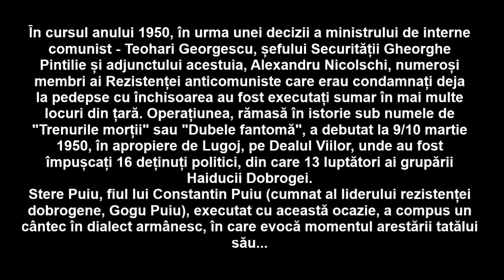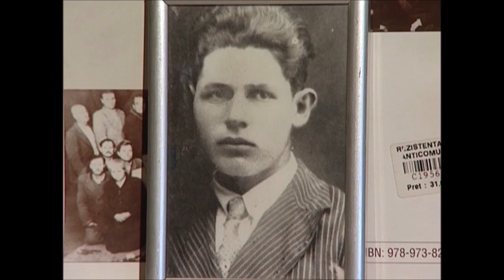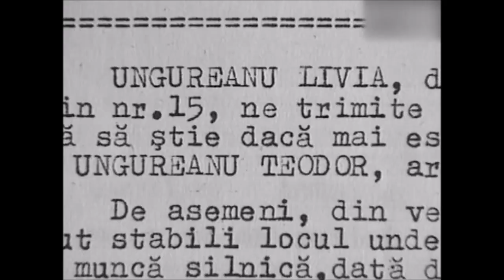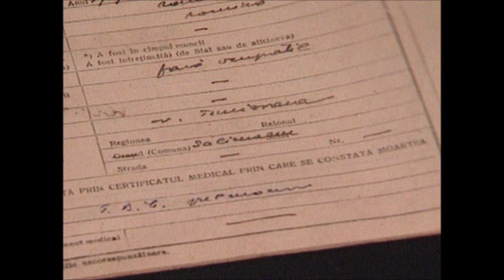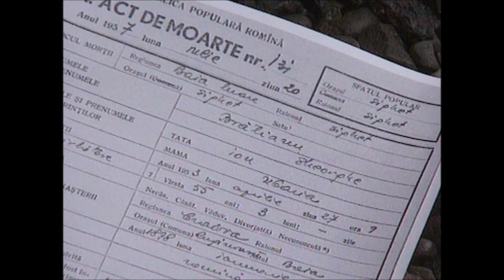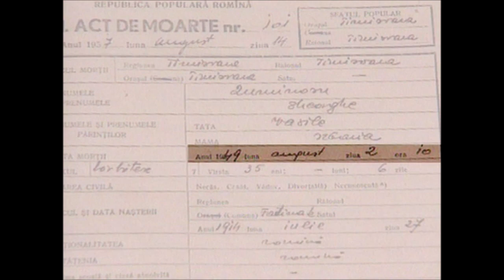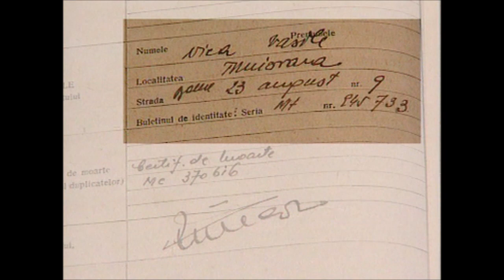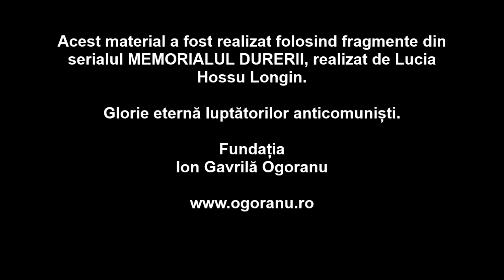Trenurile Morții - 1950. Drama copiilor lui Constantin Puiu, executat la 10 martie 1950.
În cursul anului 1950, în urma unei decizii a ministrului de interne comunist - Teohari Georgescu, șefului Securității Gheorghe Pintilie și adjunctului acestuia, Alexandru Nicolschi, numeroși membri ai Rezistenței anticomuniste care erau condamnați deja la pedepse cu închisoarea au fost executați sumar în mai multe locuri din țară. Operațiunea, rămasă în istorie sub numele de "Trenurile morții" sau "Dubele fantomă", a debutat la 9/10 martie 1950, în apropiere de Lugoj, pe Dealul Viilor, unde au fost împușcați 16 deținuți politici, din care 13 luptători ai grupării Haiducii Dobrogei.
Stere Puiu, fiul lui Constantin Puiu (cumnat al liderului rezistenței dobrogene, Gogu Puiu), executat cu această ocazie, a compus un cântec în dialect armânesc, în care evocă momentul arestării tatălui său...
Videoclipul utiizează fragmente din serialul Memorialul Durerii realizat de Lucia Hossu Longin.